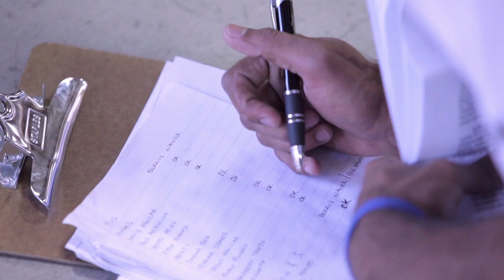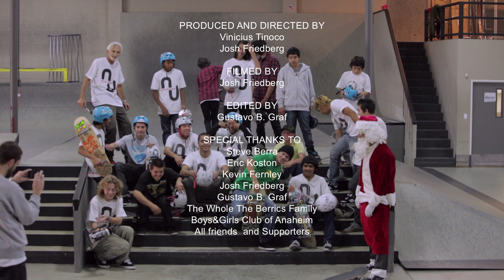Next Up Foundation at The Berrics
Earlier this holiday season, a select group of kids from Next Up Foundation had the very special privilege of skating at The Berrics skatepark in Los Angeles! This exclusive, private park is a dream destination of any skater, and the kids at Next Up were very happy to have to chance to go there. Santa Claus also made a guest appearance to skate, hand out some presents, and spread Christmas cheer throughout the session. Everyone had fun skating and was honored just to be there. A huge thanks to Steve Berra, Kevin from the Berrics, and also Josh Friedberg for filming our session! Happy New Year!!!